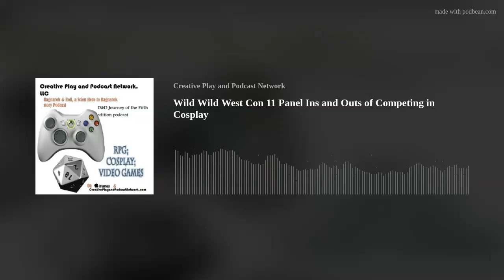Wild Wild West Con 11 Panel Ins and Outs of Competing in Cosplay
Recorded live at Wild Wild West Con at Casin Del Sol on March 11 at 10am im Ballroom E
Our Panelists Thermocosplay, Thermosidekick, Jinx Cosplay

Navigating the cosplay competition circuit can be pretty difficult, especially if you’re new or you’ve been on hiatus. Never fear, we’ve gone on a journey to help you figure out competition levels, presentation requirements, work in progress expectations and more!

Please check out the panelists online at:
Twitch thejinxcosplay

Thank you Wild Wild West Con Guests, Staff, Volunteers and Panelists
for an amazing Con and weekend full of new and olf friends and
family! We love you guys!
Would you be interested if we hosted D&amp;D and Edge of Empire games on Roll20 for you to join?